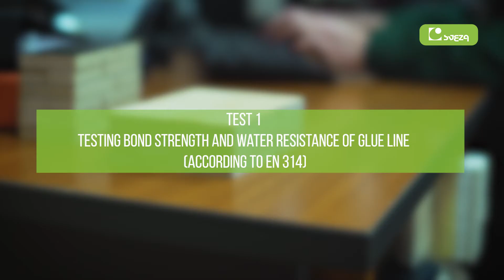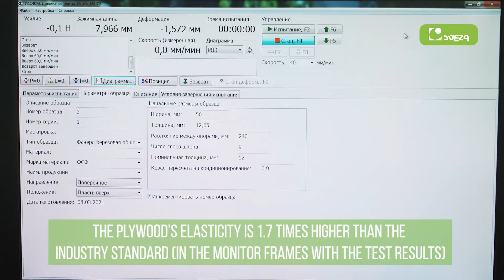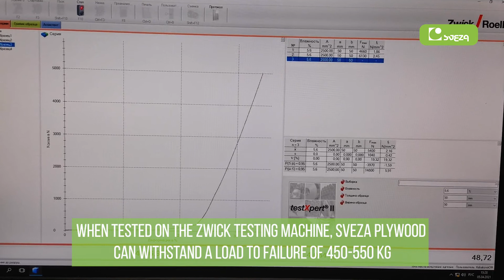Raw plywood testing (English version)